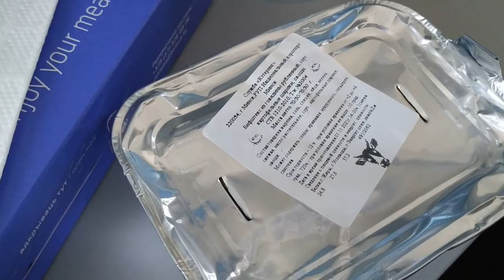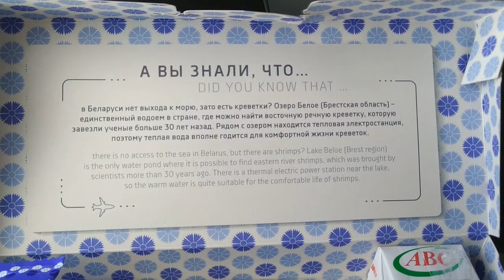Последние дни/трэш в аэропорту Шарм Эль Шейх/гигантские очереди/Каир Нил/питание в самолете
Последние дни/огромные растения/хэлоуин 2021/трэш в аэропорту Шарм Эль Шейх/гигантские очереди/Каир Нил/питание в самолете

Сотрудничество с Фаберлик, сильно изменило мою жизнь. Из наёмного работника торговли (с графиком в один выходной), в индивидуального предпринимателя который сам распоряжается своим временем и имеет возможности для путешествий.

Могу научить работать в интернете легко и просто!!! Не отрываясь от семьи и совмещая с работой или учебой.

Оставляю Вам все мои контакты по которым Вы можете смело мне писать 😊:

Для самостоятельного оформления Личного кабинета в интернет магазине FABERLIC